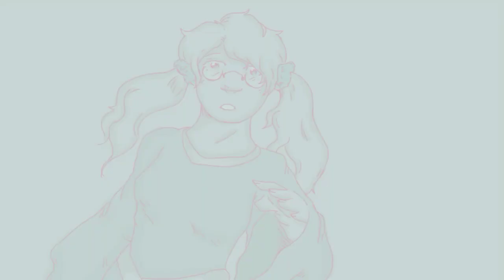APH || Ex-Wives SIX Animatic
This took so long. Sorry for being inactive!
But this is something I wanted to do for so long!!

I'm really into musicals and I really adore this one!
But I had no idea who I should put in the roles of Henry's Ex-Wives...

Until... A friend of mine in the Hetalia Amino allowed me to use here Sixtalia Au!!

So all probs to
[Nia] for the Au, you helped me so much 💕

Roles:nyo Spain - Catherine of Aragon
nyo France - Anne Bolelyn
nyo Canada - Jane Seymour
nyo Prussia - Anne of Cleves
nyo America - Katherine Howard
nyo China - Cathrine Parr